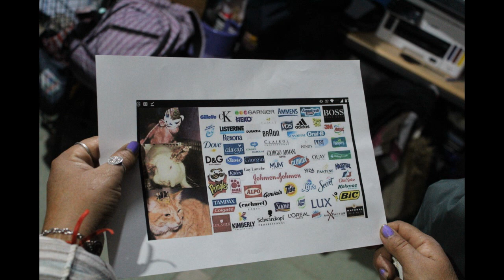Charla contra el maltrato animal